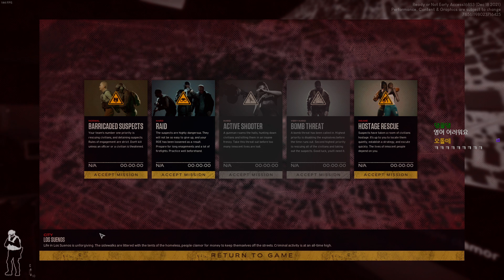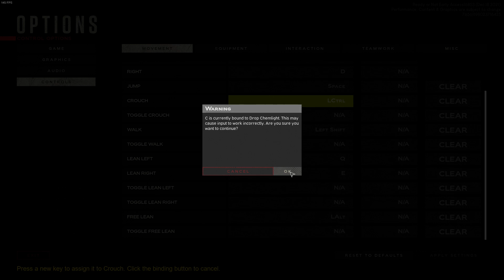압도적으로 긍정적을 찍어버린 전술게임 : (1화) 레디 오어 낫(w.웁) - 하세 게임방송 [21년 12월 25일]